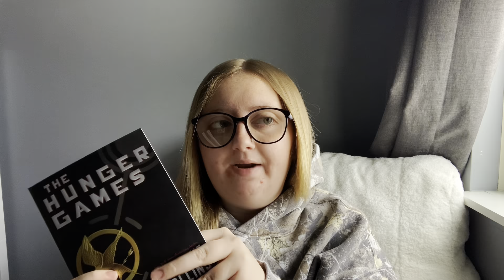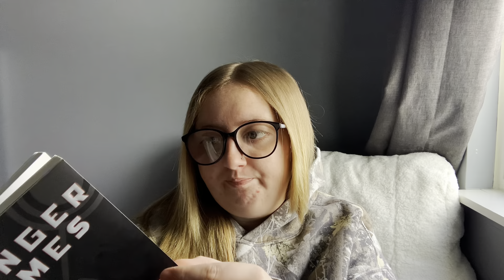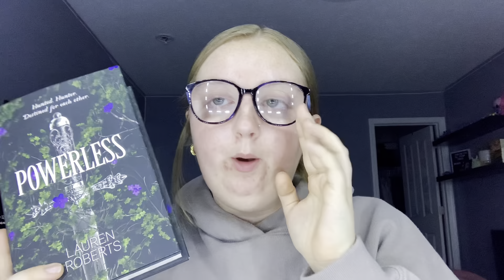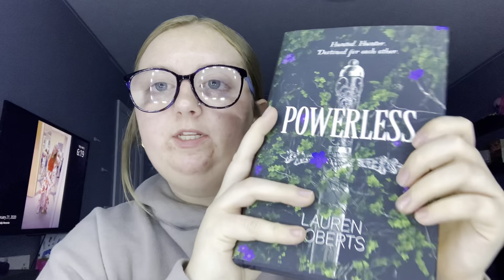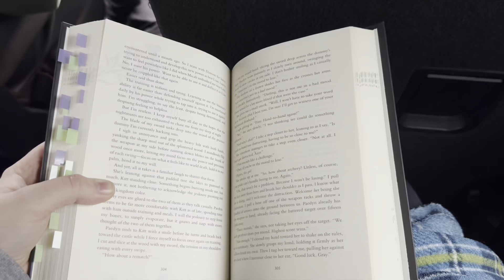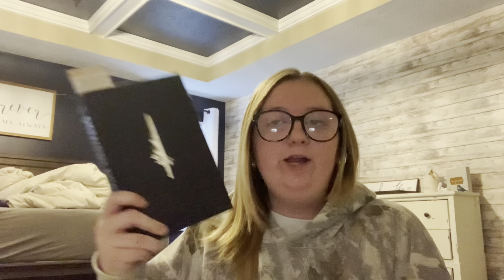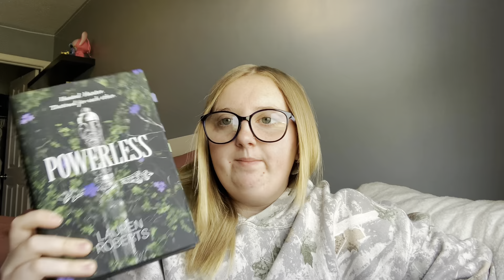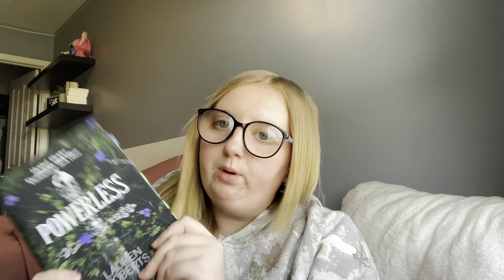boyfriend chooses my reads 📚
Bookstagram: madz.bookshelf

Booktok: madz_bookshelf

Sorry for the lighting I’m not sure what’s up with that!!